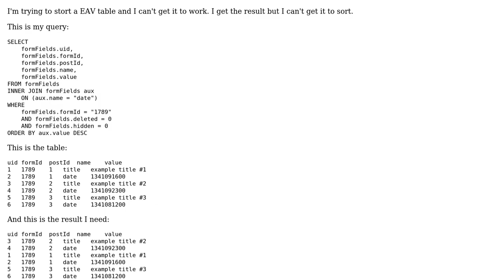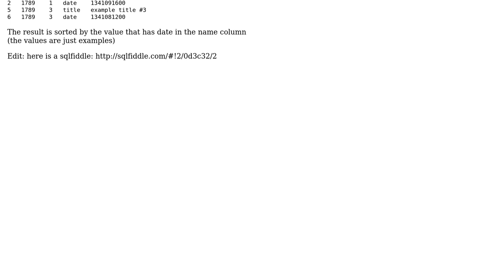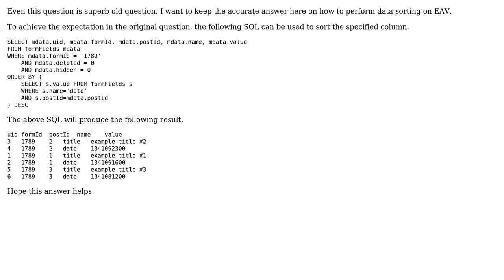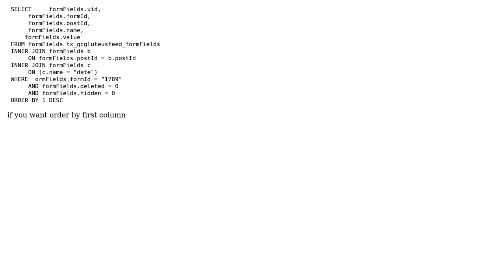Sorting EAV database (3 Solutions!!)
Sorting EAV database

With thanks & praise to God, and with thanks to the many people who have made this project possible! | Content (except music & images) licensed under CC BY-SA | Music | Images & others | With thanks to user Vinit Prajapati user Thiam Hooi user Taryn user Patrik and the Stack Exchange Network Trademarks are property of their respective owners. You are responsible for your own actions.